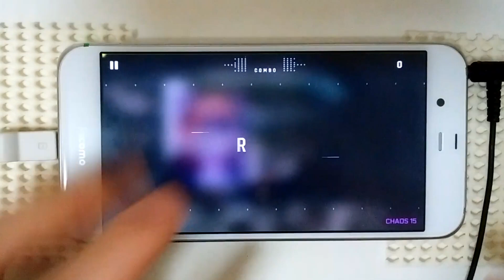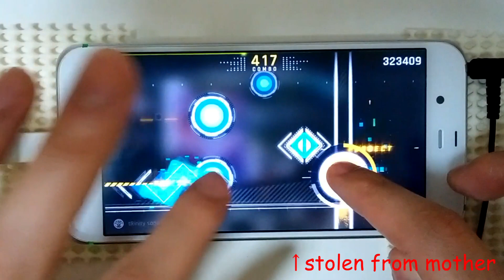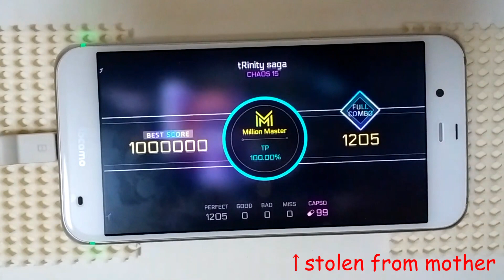[Cytus 2]tRinity saga(CHAOS 15) MM TP100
りす